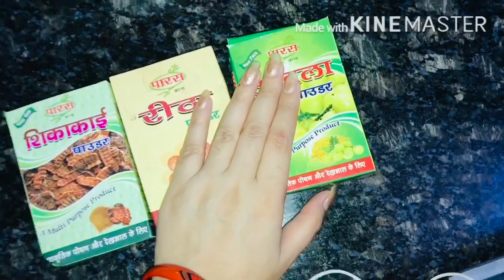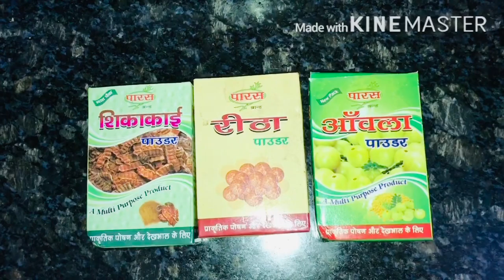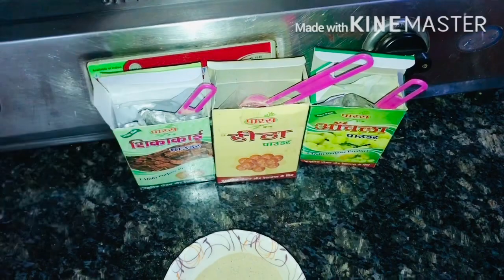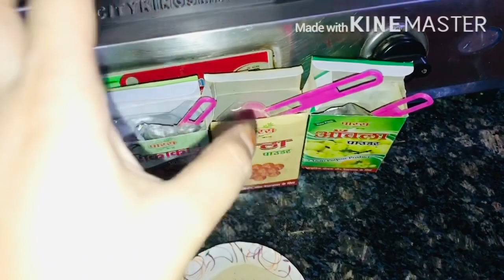अब अपने बालों के लिये अपने हाथो से बिना केमिकल्स वाली hairdye ghar par bnaiye💁‍♀️Naturalblackhairs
Hello everyone in this video i explained how to make